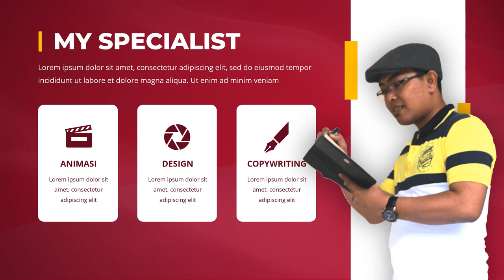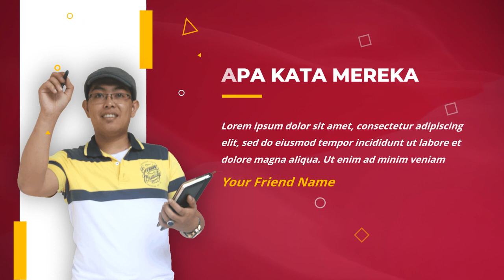Contoh Video Membangun Personal Branding Kreatif dan Inovatif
Jasa Edit Video Promosi / Contoh Video Membangun Personal Branding Kreatif dan Inovatif atau

Daftar Isi
00:00 - Intro Pptpixel Contoh Video Membangun Personal Branding Kreatif dan Inovatif
00:10 - Contoh Iklan Personal Branding Kreatif dan Inovatif
00:35 - Cara Cepat Membuat Contoh Video Membangun Personal Branding Kreatif dan Inovatif
00:40 - Produk
00:45 - Undangan